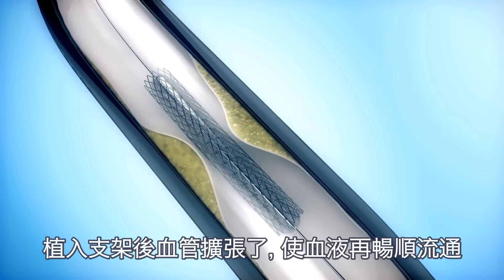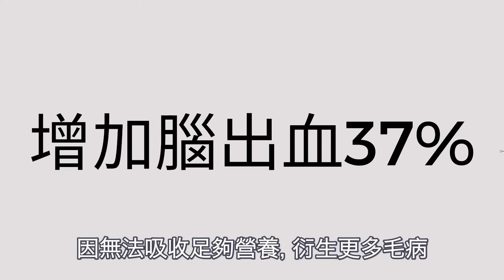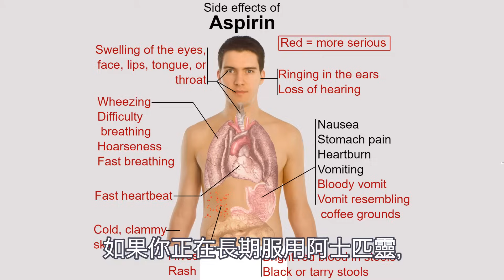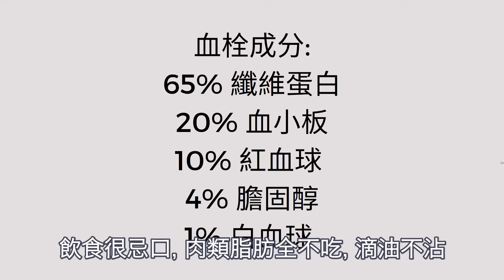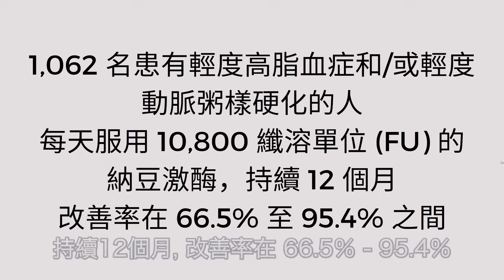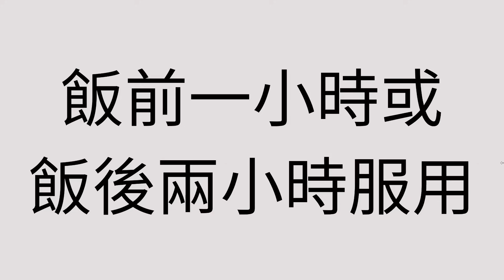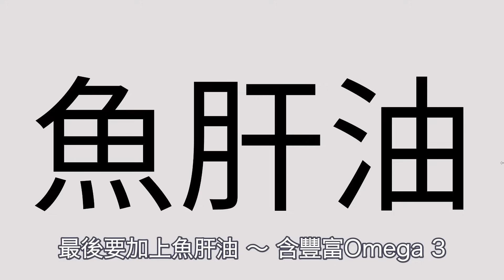日日用阿士匹靈?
本集和大家分享阿士匹靈的副作用和有什麼比較小副作用的替代方法。

或
✅納豆激酶 (每日三粒) 空腹用

醫療諮詢免責聲明：
此視頻和說明中的所有內容，包括：信息，意見，內容，參考和鏈接僅用於網上資訊分享。作者未在本網站上提供任何醫療建議。使用此內容進行訪問，查看，閱讀或其他方式並不構成您與作者之間的醫患關係。向作者提供個人或醫學信息並不構成您與作者之間的醫患關係。此視頻或其描述中的內容均無意建立醫師與患者之間的關係，以取代受過培訓的內科醫生或保健專業人士的服務，或代替專業醫療，診斷或治療的替代。在與您的健康有關的所有事項中，您應向您的社區持牌醫師諮詢或具有適當證書的醫護人員查詢。